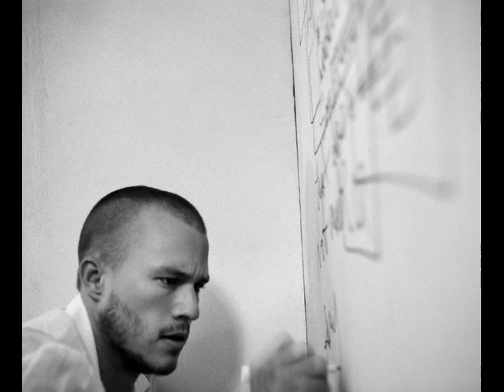Heath Ledger tribute with a lot of rare pics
A tribute to the beautiful human being the was Heath Ledger with many rare stunning pictures.
Comment Please!
Song: Hallelujah by Jeff Buckley